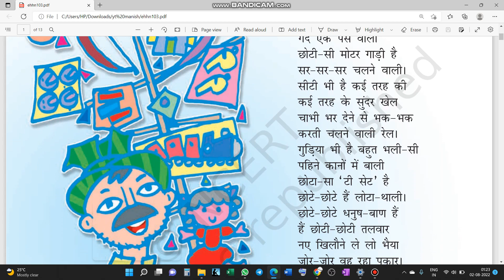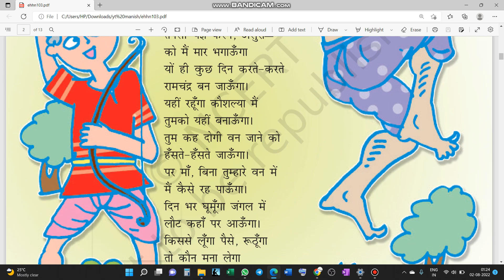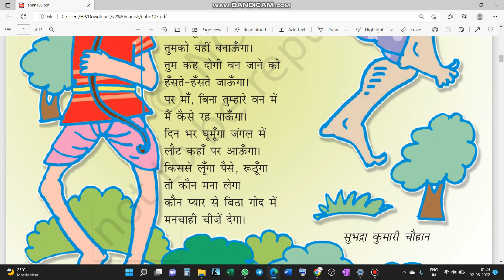NCERT CLASS V HINDI CHAPTER 3 KHILAUNEWALA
hindi kavita for kids
सुंदर कविता हिंदी में
सबसे अच्छी कविता
संघर्ष पर हिंदी कविता
प्रेम कविता हिंदी में
प्रसिद्ध हिंदी कविताएँ
मोटिवेशनल कविता हिंदी में
जीवन हिंदी कविता